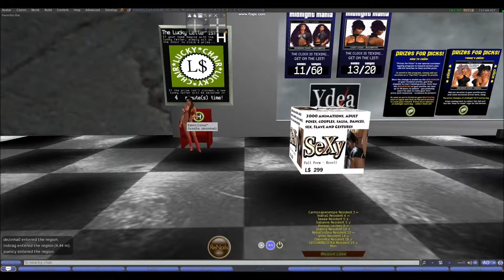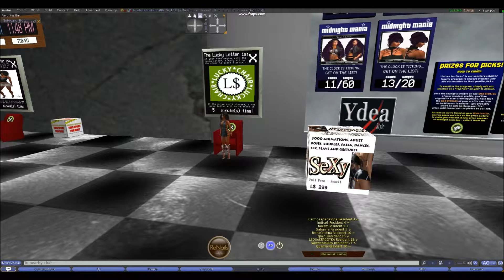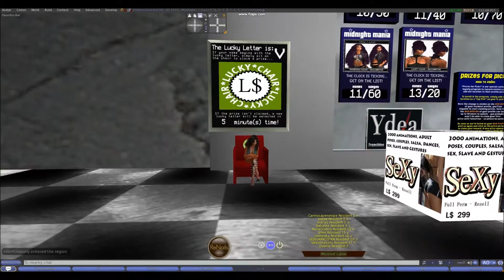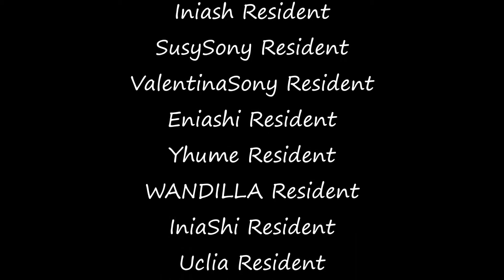Second Life Bots part 3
Some more cheating bots. Needs to be banned!
Carmosapenelope Resident is the one TPing these bot's here.

Carmosapenelope Resident
Grelha9 Resident
Negaoculta Resident
Xxiss Resident
RosildaIris Resident
Fabio2241 Resident
dezinha0 Resident
Katherinesony Resident
Zhyrashi Resident
Lenasony Resident
Iniash Resident
SusySony Resident
ValentinaSony Resident
Eniashi Resident
Yhume Resident
WANDILLA Resident
IniaShi Resident
Uclia Resident
Oanicy Resident